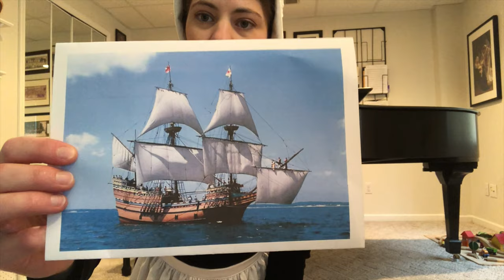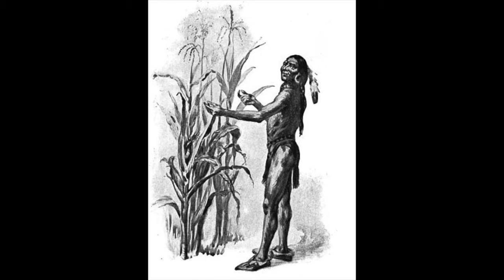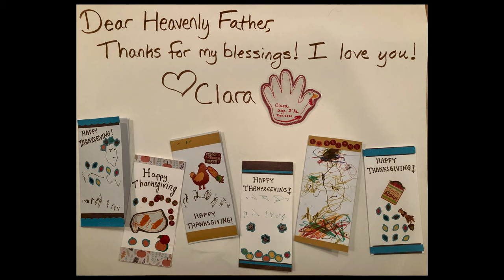Singing Time #12 Happy Thanksgiving!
Rebecca & Brenda Lord and Clara

Songs:

1. "Ten Little Pilgrims"

2. "Little Seeds" by Moiselle Renstrom

3. "Thanks to Our Father" by Robert Louis Stevenson & Franz Joseph Haydn

4. "Autumn Day" by Grace Wilber Conant

5. "Alphabet Song"

6. "If You're Happy"

Images:
Pixabay.com and Wikipedia
-John Dortmunter
-Larry White
-Jennie Augusta Brownscombe
-Williams